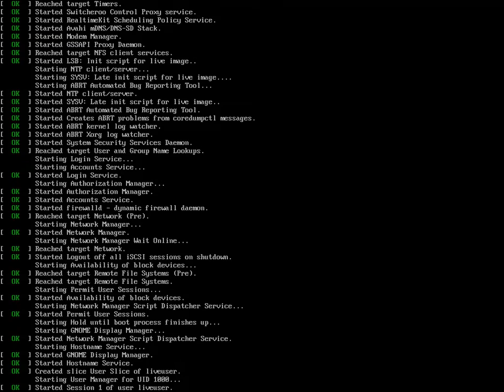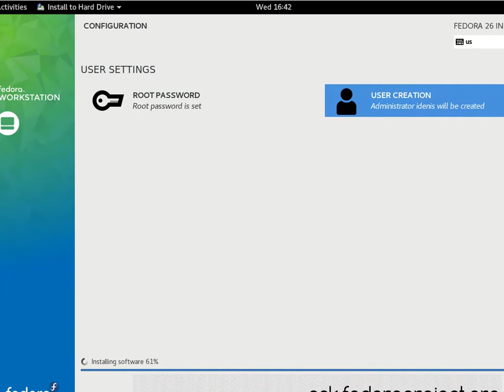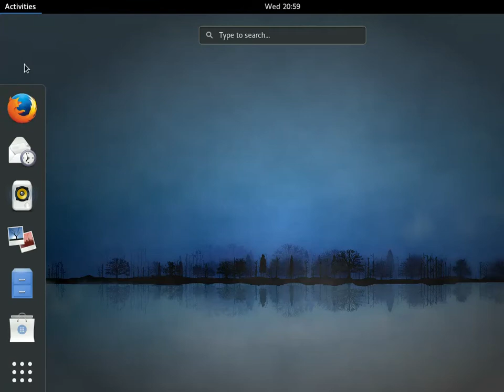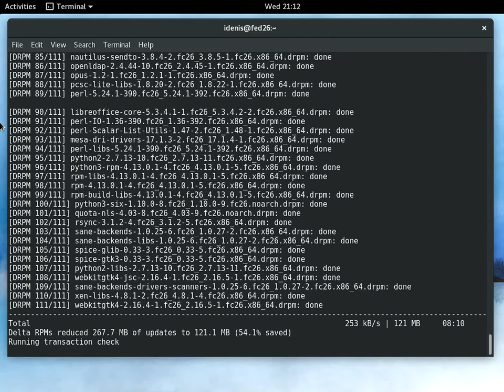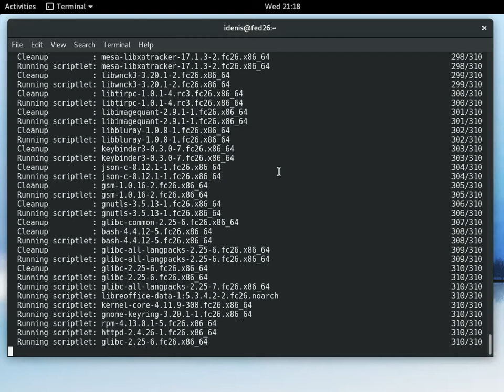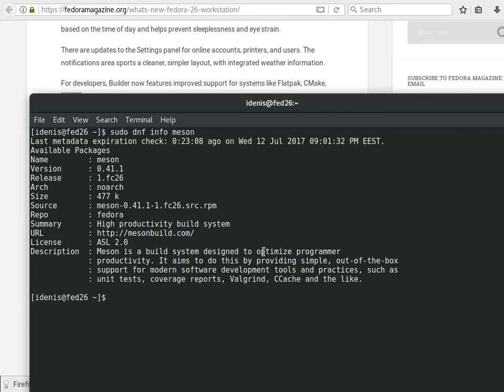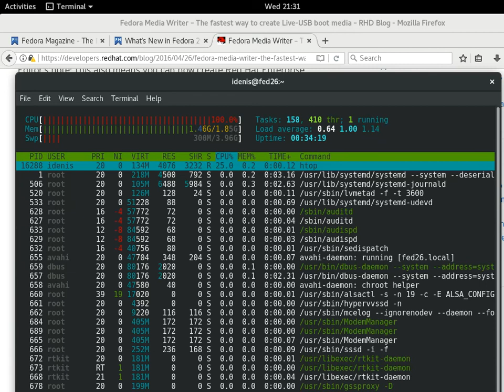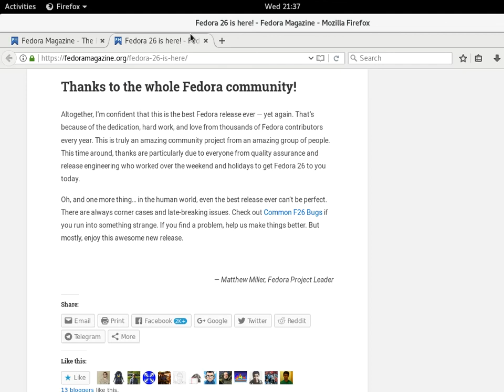Установка Fedora 26 Workstation